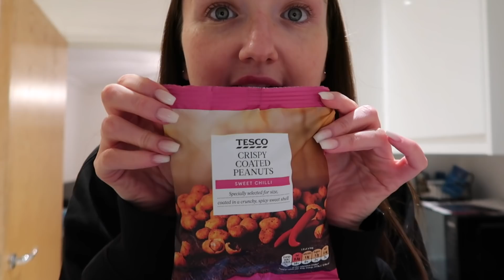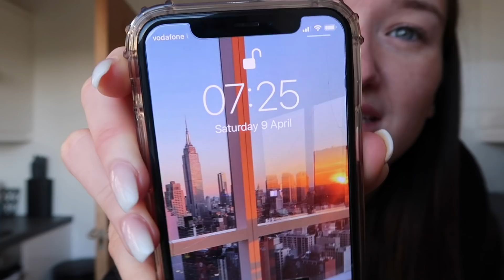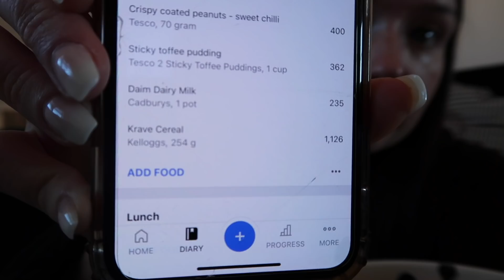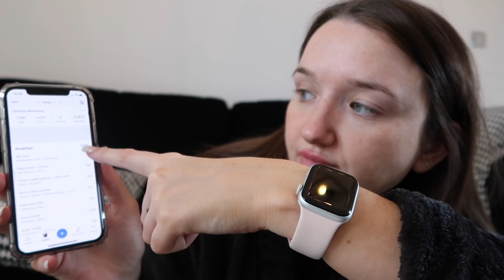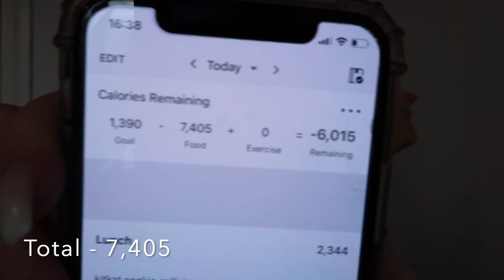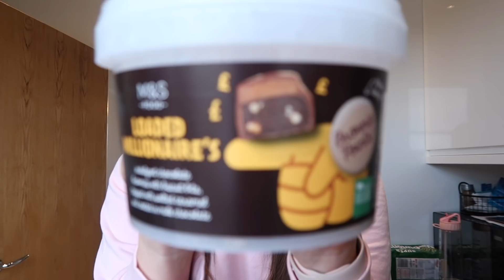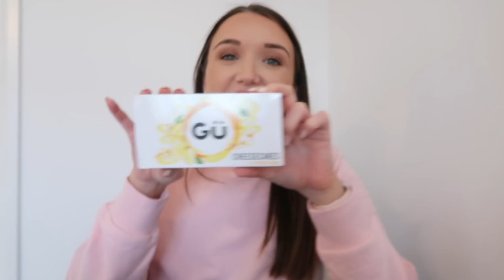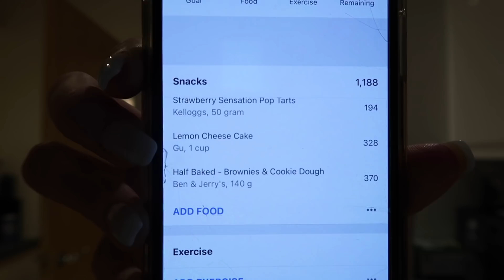10,000 CALORIE CHALLENGE | GIRL VS FOOD | EASY?!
If you are at all triggered by the mention of calories then please do not watch this video - it important that you look after yourself, calories will be mentioned throughout! If you are new here, I have plenty of food content that does not mention calories!! 💗💗💗

10000 calories